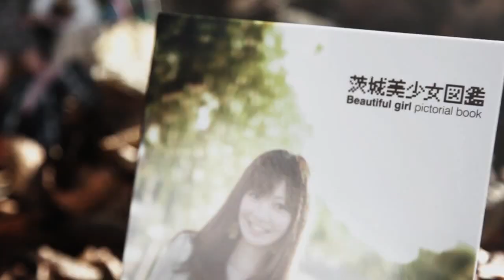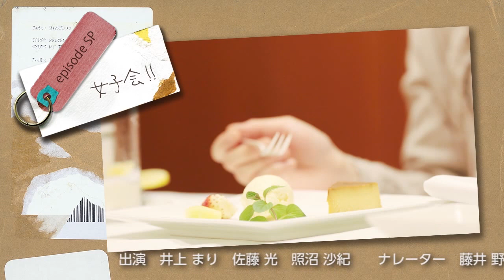茨城美少女図鑑EVERYDAY_EpisodeSP女子会_Part5+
いばキラTVが送る珠玉のコンテンツ。
何の変哲もない日常にも美しい瞬間がある。
見慣れた身近な風景をロケーションにして
茨城在住のクリエイターがつくるフリーペーパー茨城美少女図鑑
この番組は、そんな茨城美少女図鑑が贈る
茨城で暮らす女の子のごくフツーな日常を写真と映像で紹介する番組です。
今回は特別編として、これまで番組に登場してくれた
井上まりさん、佐藤光さん、照沼沙紀さんの３人の女子会をお送りします。
おいしいものを食べながら、お料理トーク、ファッション、
女の子だけの恋バナなど、普段はきけないトークをお楽しみに！